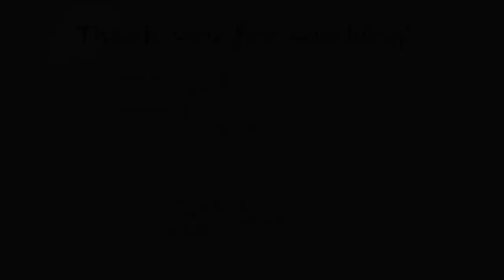花束の刺繍｜初心者でも簡単｜embroidery for beginners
今回は花束を刺してみました🌸
簡単なステッチのみで刺してみたので是非挑戦してみて下さい☺️

では今回も時間のある時に、好きなものでも飲みながら
まったりゆったり観てくださいね☕️

・お好きな布（今回はシーチング）
・図案
・針（クロバー）
・ハサミ：ダイソー
・チャコパー（フリクション等でもOK）
・刺繍糸（DMC 640、DMC3787、DMC3021、DMC08、DMC3799、DMC BLANK、DMC ECRU、DMC452、DMC451）
・刺繍枠(クロバー15cm使用)
・転写シート（cosmo）

【こちらの図案は無料プレゼントしています❣️】

図案のアレンジや作品等の販売もOKです
ささのししゅう　のハッシュタグをつけるか、
YouTubeを参考にした旨を記載してくれると嬉しいです💕

この動画が少しでも良いと思ったら

Please comment if you any questions or hopes for videos.

動画外の刺繍作品や刺繍アクセサリー、動画投稿のお知らせ等は、